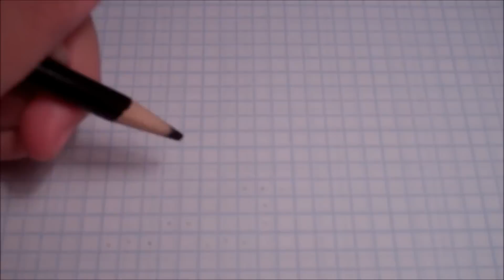Speed Sprite Art #17 ~ Pokémon Red,Blue, & Yellow [GB] [Red Trainer]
-Thanks NintendoFanFTW for helping me identify where the sprite came from :)

-Today I'll be doing the Red Trainer from Pokemon Red, Blue, & Yellow on the Nintendo Gameboy. Hope you enjoy! :)

Requested by SuperVideogamer15